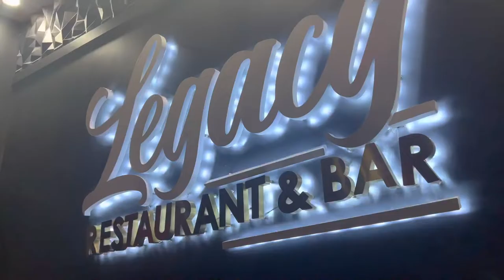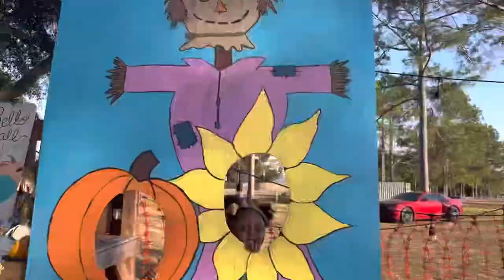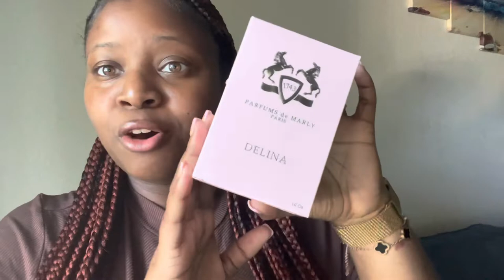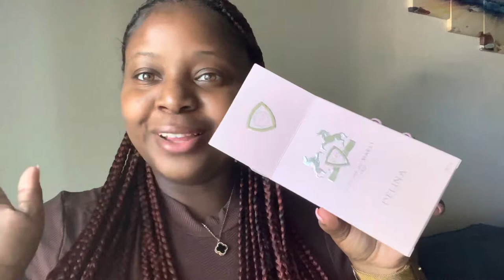FALL VLOG #3: PUMPKIN PATCHINNNN 🎃🍂 • BIRTHDAY CELEBRATIONS • AUTUMN KNIGHT IS HERE! • NEW PERFUME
Hey Queens 👑 Hey Kings 👑
Welcome to fall vlog #3 we had so many birthday celebrations this week but the highlight was pumpkin patch with my baby 🎃✨ Thanks for watching & go ahead and subscribe, you'll love it! 💗

Claw clips: EMERY ROSE 4pcs Geometric Hair Claw

Shop with Morgan:
Instagram: @introsbymorgs & @morgsflyminks ♡

Shop with:
FAQ: ♡
Race: African American 🤎✨
Age: 24
Camera: iphone 13 pro max